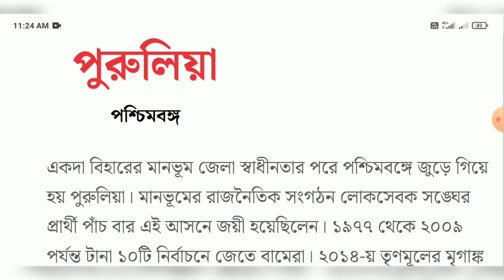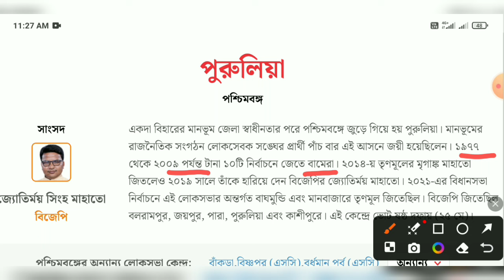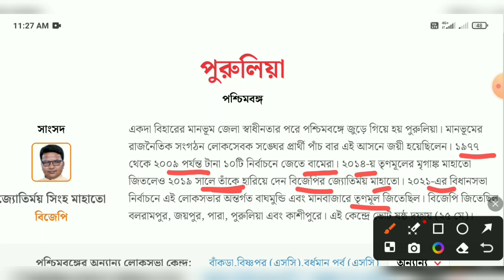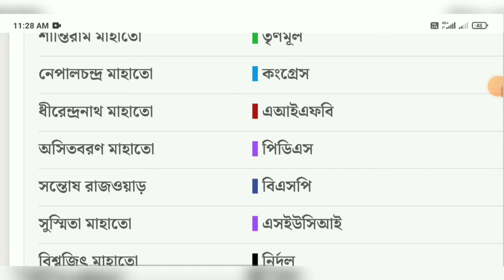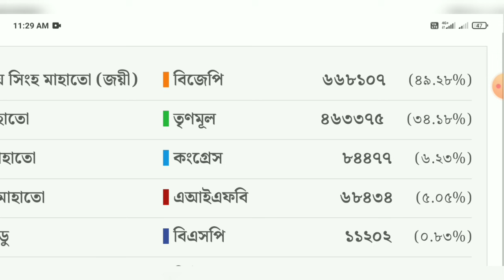লোকসভা ভোটের সমীক্ষা 2024